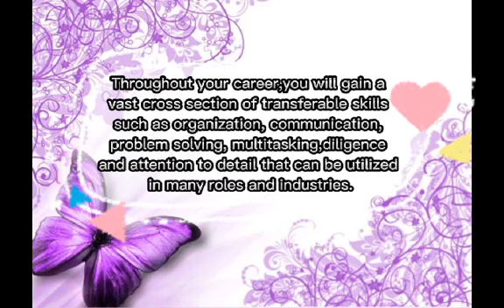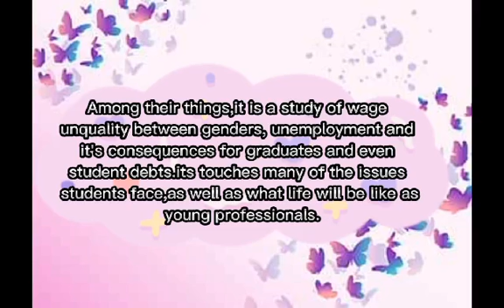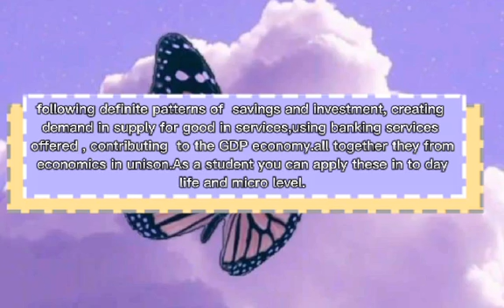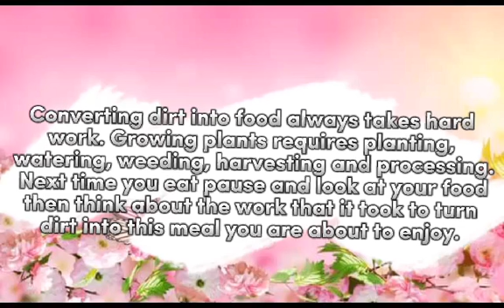Applied Economics develops practical and creative skills X